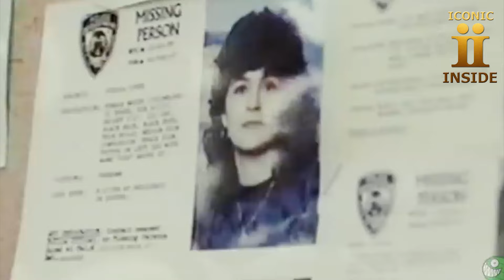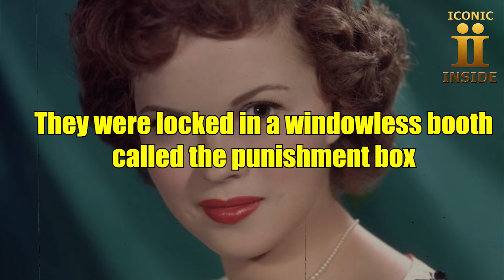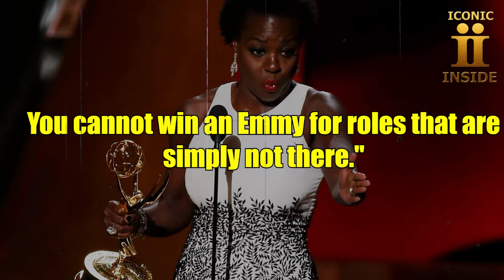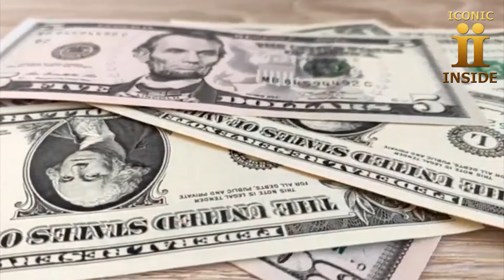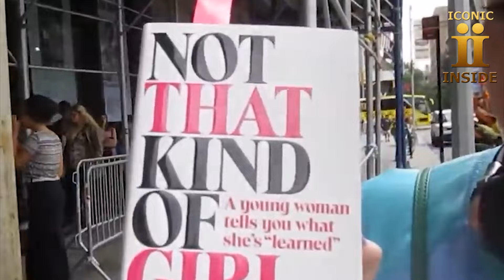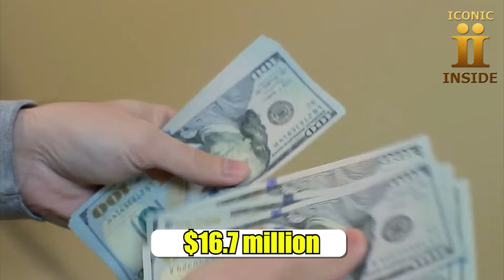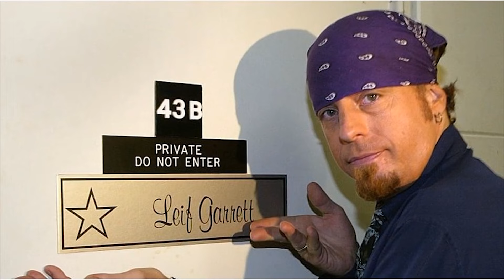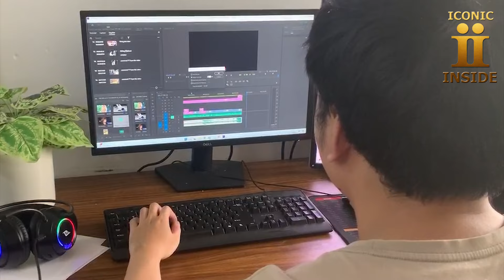Shocking Backstage Punishments in Old Hollywood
"Iconic Inside" is a channel that delivers meaningful content, perfectly aligned with the goal of uncovering the true value and essence of iconic figures and historical events. This name evokes a sense of delving deep into the soul and intellect of cultural icons, revealing the stories, intrinsic values, and hidden secrets behind their glamorous facades. "Iconic Inside" emphasizes uncovering lesser-known stories and profound meanings these characters and events hold, thereby providing viewers with educational, rich, and insightful information.

Time lapse

celebrity, hollywood celebrities,70s celebrities,1960s,1970s,celebrities then vs now, then vs now, Celeb, Celebs, hollywood, hollywood star, actors, actresses, historical,